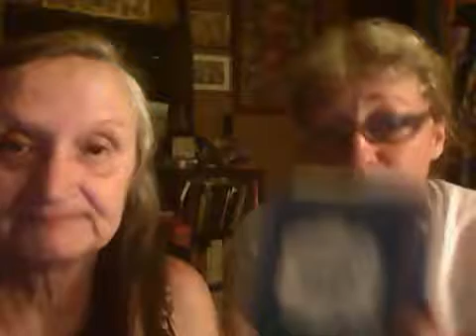Gods Covenant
The Bibles main way of talking about Gods relationship to humanity is the image of a partnership. This video traces the way God entered into a series of formal relationships with various.

This lesson will explore and explain the Covenants of God.

What does the Bible teach about covenant? Is a covenant like a contract or does the Bible define covenant as something different? The Bible reveals that God has ordered his relationship to.